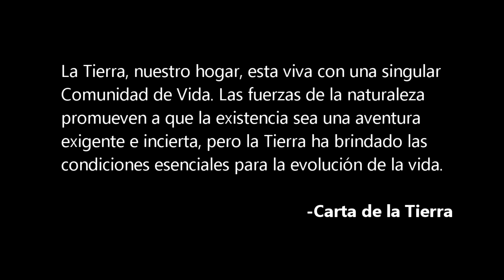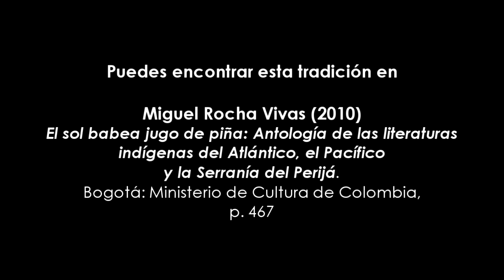Essarye: Una tradición Gunadule sobre la Madre Tierra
Esto es lo que la Gran Nele Olonakekiryai, del Pueblo Gunadule, le contó a un grupo de ancianas en la aldea de Ukkupneka, junto al río Tuira, en Panamá. Olonakekiryai comenzó a cantar acerca del origen del Pueblo Gunadule, acerca de la Madre Tierra, acerca de lo que sucede realmente entre los seres humanos, las plantas, los animales y la Madre Tierra.

Los gunadule son un pueblo indígena de Panamá y Colombia. Hablan la lengua Guna o Kuna, y se denominan a sí mismos Dule o Tule. Cuando tuvo lugar la invasión española, los gunadule vivían en la región de Uraba, en Colombia, pero se desplazaron al norte, a Panamá, debido al conflicto con los españoles y con otros pueblos indígenas.

La tradición gunadule ilustra, dentro de la Colección de Historias de la Tierra un fragmento del Preámbulo de la Carta de la Tierra el que dice: "La Tierra, nuestro hogar, esta viva con una singular Comunidad de Vida. Las fuerzas de la naturaleza promueven a que la existencia sea una aventura
exigente e incierta, pero la Tierra ha brindado las condiciones esenciales para la evolución de la vida".

La Colección de Historias de la Tierra es una iniciativa de The Avalon Project en asociación con el Secretariado de la Carta de la Tierra, en la Universidad para la Paz de las Naciones Unidas, y con el Scottish International Storytelling Festival

Si quieres descargar un pdf de esta tradición gunadule, ve a

Fuente:
Rocha Vivas, M. (2010). El sol babea jugo de piña: Antología de las literaturas indígenas del Atlántico, el Pacífico y la Serranía del Perijá. Bogotá: Ministerio de Cultura de Colombia, p. 467.